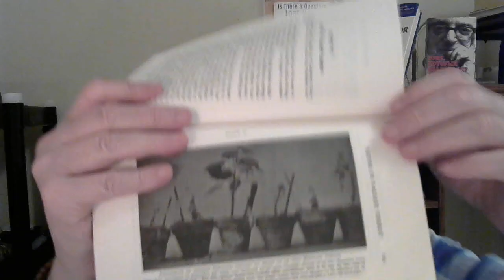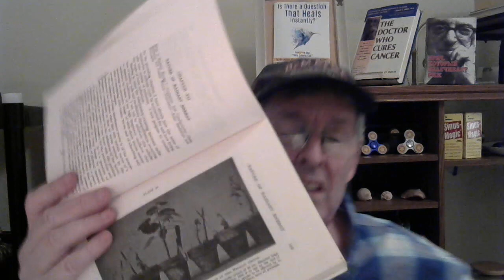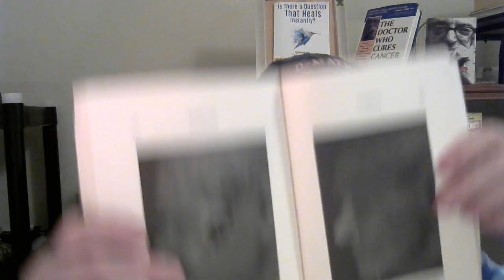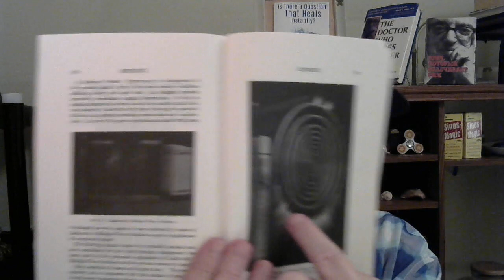Electroculture 2.0 How to assemble and more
This video has two parts. First some background info, and then some how-to instructions which begins at 8:52.

To order the Heartfelt Energizer Multi Wave Oscillator disks, contact Filip  on Etsy.com. His vendor name is Aplicum.